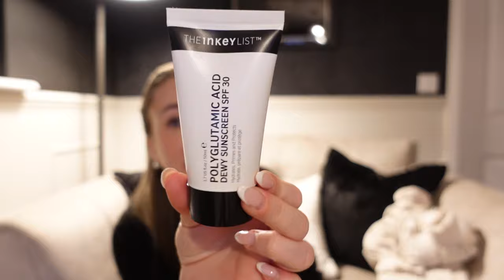2023 FAVES | home, skin, hair & clothes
Before we move onto starting 2024 I wanted to take a look back and share my fave products from the 2023... linked below 🫶🏼